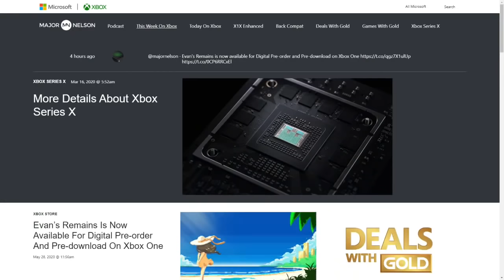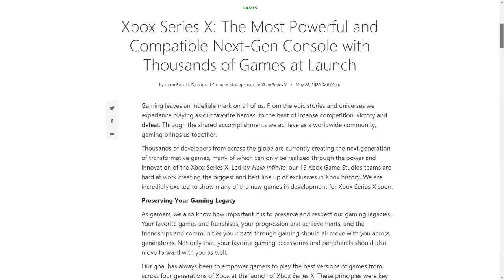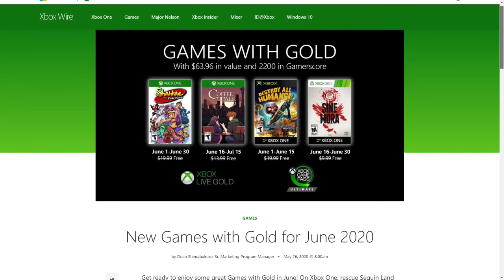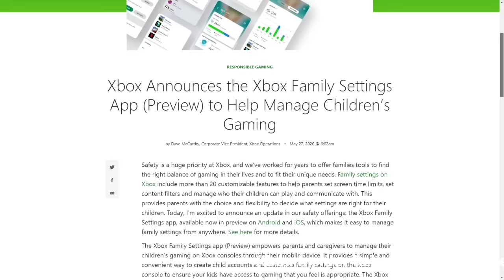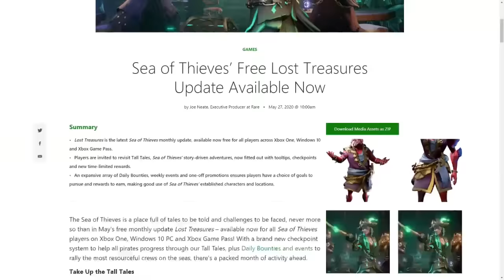MNR: 701 - Xbox news, updates and more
NOW WITH BETTER AUDIO!

We are transitioning the show to a video format. Don't worry - the audio of the video shows will still be available on our normal podcast feed. Please hit me up on Twitter and let me know what you think of this video format.